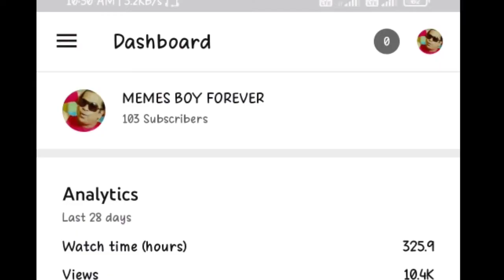Omkar Genius show troll part 1 | Memes boy forever | omkar comedy show | anchor ravi